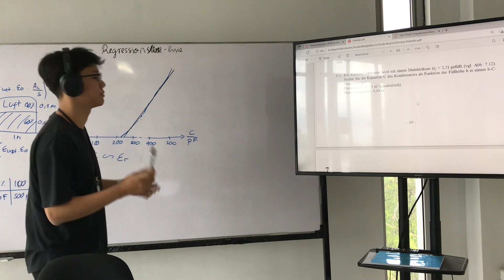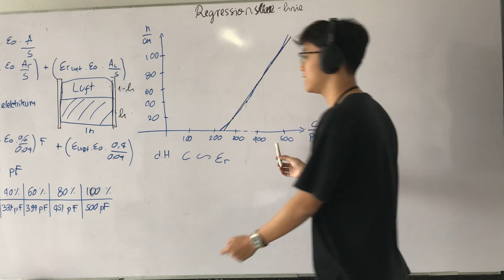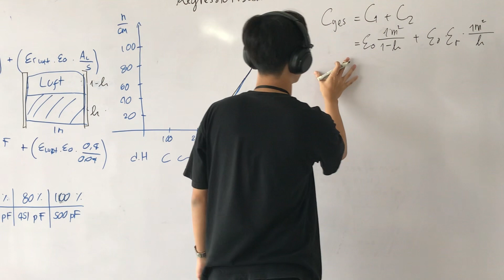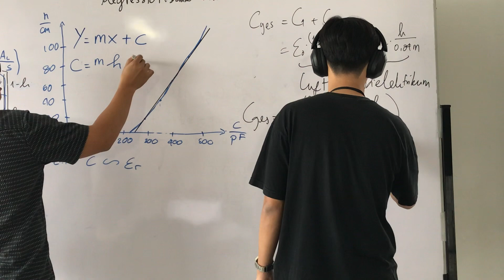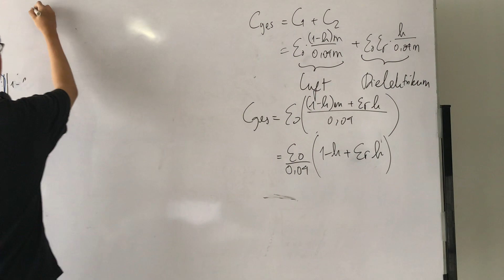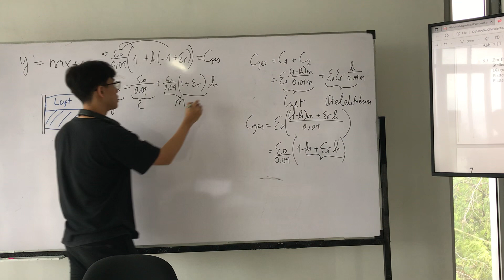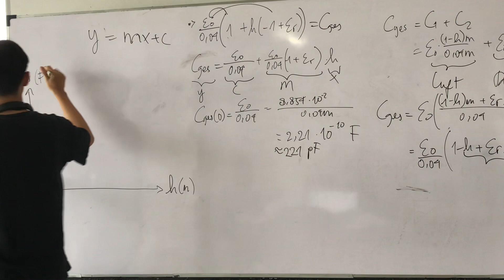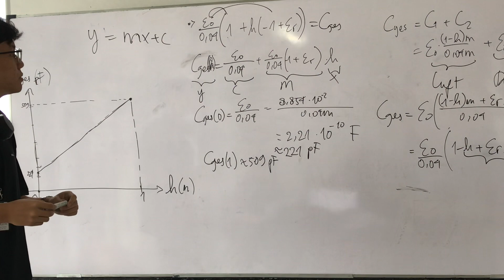Aufgabe 6.5 auf Seite 69